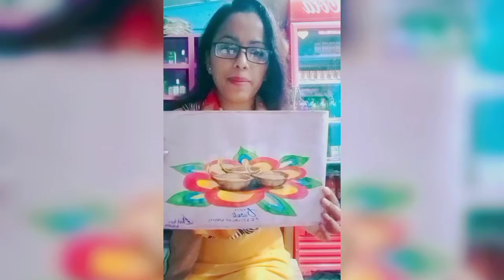Diwali special painting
How to draw a Diwali design.
1. Simple kids drawing book
2. A basic kids watercolor
3.
4. And other things from at my home